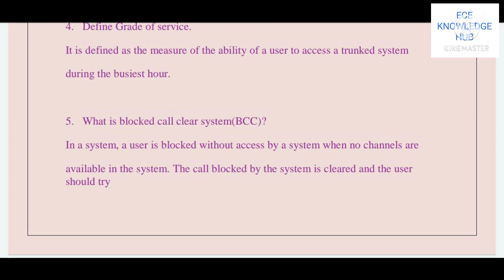IMPORTANT WCS QUESTIONS AND ANSWERS 🖊️🖋️📙📘📗✒️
IMPORTANT QUESTIONS AND ANSWER. WIRELESS COMMUNICATION SYSTEM.